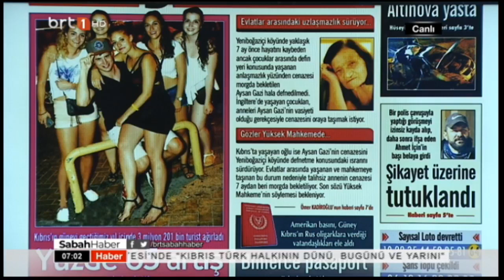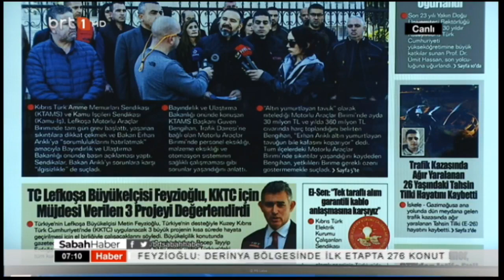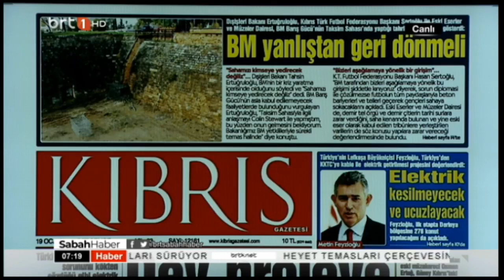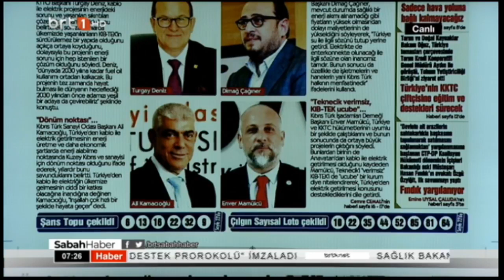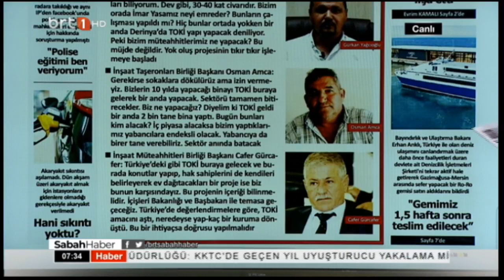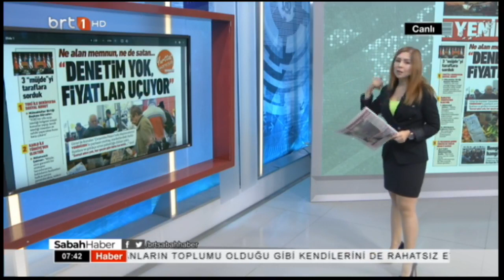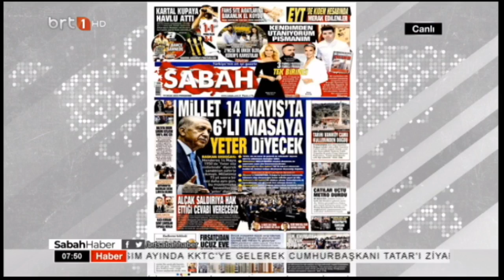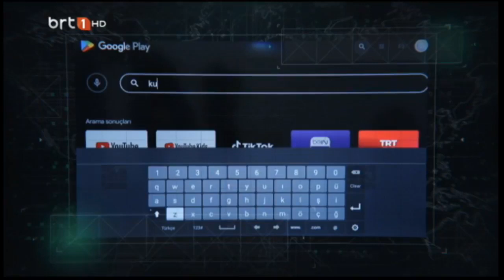Sabah Haber 19.01.2023